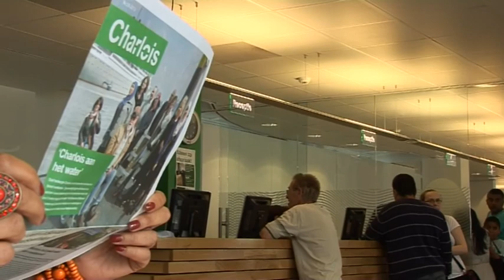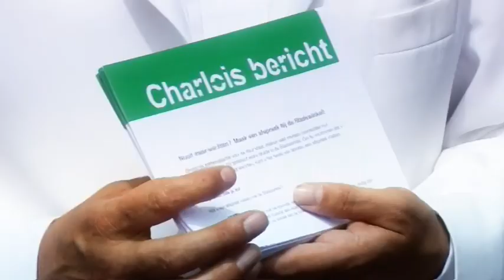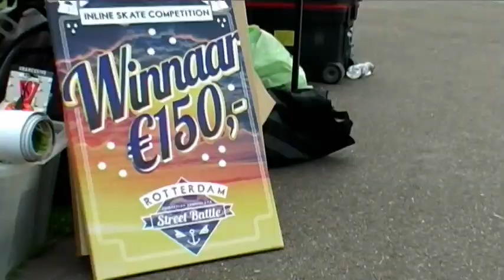Charlois Overzicht 27-06-13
Charlois Overzicht 27-06-13, met o.a. aandacht voor:

De dag van de Afspraak in Stadswinkel Charlois, verborgen tuinen, Street Battle @ Sportplaza, Charlois "40" en meer!!!